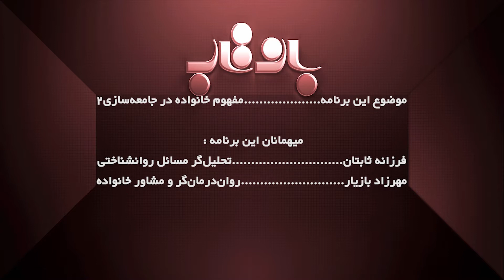بازتاب - خانواده و جامعه ‌- بخش ۲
جامعه‌ بهائی در فعالیت‌های جامعه‌سازی خود از طریق جلسات‌ دعای خانوادگی، کلاس‌های کودکان، و برنامه تواندهی روحانی نوجوانان چگونه تلاش می‌کند تغییر در نگاه فرهنگی خانواده‌ها ایجاد کند و از این مسیر کمک به ساختن جامعه‌ای بهتر کند؟ در این برنامه‌، همچون برنامه‌ پیشین شاهرخ کوهستانی نگاهی خواهد داشت به نقشی که خانواده در جامعه‌سازی ایفا می‌کند، همراه با خانم فرزانه ثابتان تحلیلگر مسائل روانشناختی و مهرزاد بازیار روان درمانگر و مشاور خانواده.